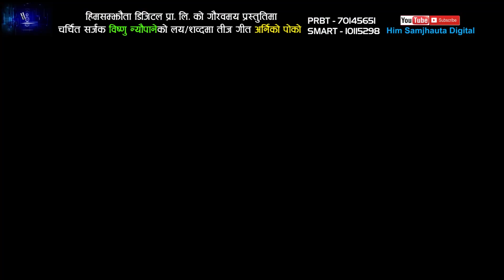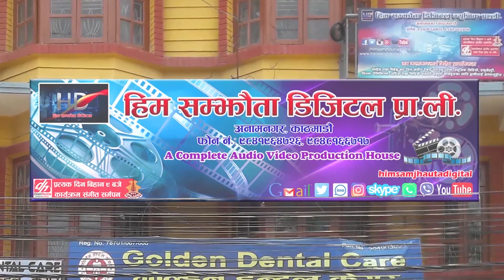खुमन अधिकारी, देबी घर्ति र शान्ति श्रीको उत्कृस्ट तीज गीत | Superhit Teej Song Video Jukebox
Him Samjhauta Digital Presents :-

1.
Song:- Arniko Poko
Vocal:- Khuman Adhikari & Devi Gharti Magar
Lyrics:- Bishnu Neupane
Model:- Ekindra Sara Shankar Puja Pathak

2.
Song:- Chillo Gadima
Vocal:- Shantishree Pariyar & Dipendra Dangi
Lyrics:- Dipendra Dangi
Audio/video:- Him Samjhauta Digital Pvt. Ltd. 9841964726
Director:-  Ashok Bk
Cinematographer:- Nawaraj Upreti
Editor:-Rabin Bk
Model:- Dhurba Himali & Reena Thapa Magar

3.
Song:- Bhulyo Duniya
Vocal:- Basaanta Sangam Kalathoki & Kabita Khanal
Lyrics:-Basanta Sangam Kalathoki
Cinematographer:- Harsih Mahara
Editor:-Amar Shakya
Model:- Dhruba Himali And Manisha Mahat

4.
Song:- Dhalkiyo Joban
Vocal:- Sarita Gurung
Lyrics:-Bishnu Neupane
Director:-  Shiva Sharma
Cinematographer:- Prabesh Pokhrel
Editor:-Shiva Sharma
Model:- SaRita Gurung